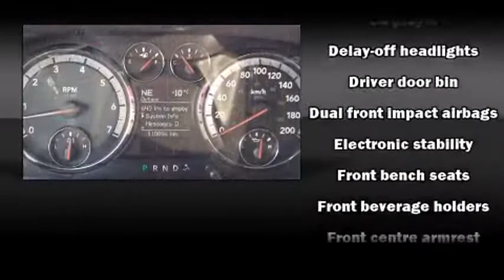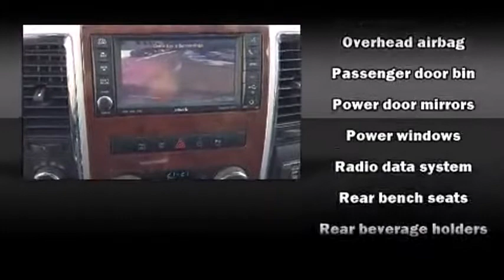2009 Dodge Ram 1500 - Grande Prairie, AB - Stock# 12LT3401A